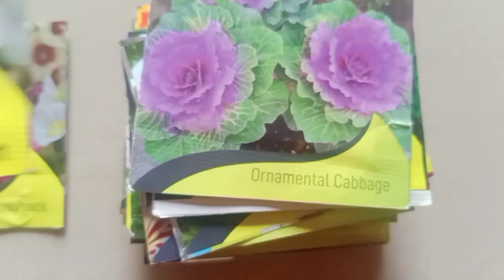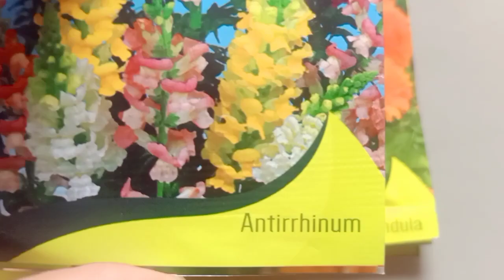Winter flower seeds with name/सर्दियों के फूलों के बीज और उनके नाम